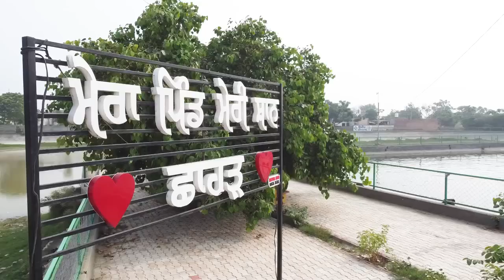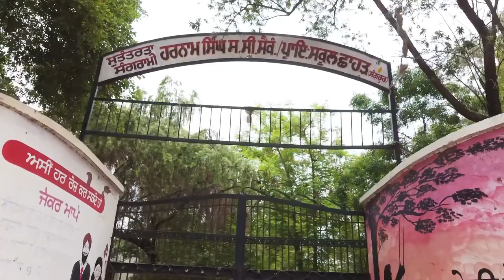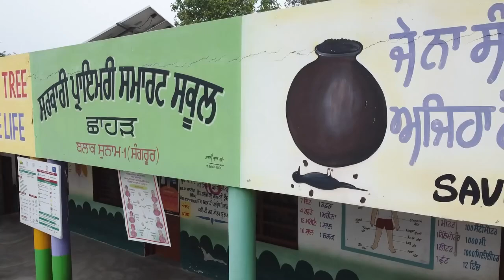pind chhahar villchhahar panjab amarjeetsinghaujla3405